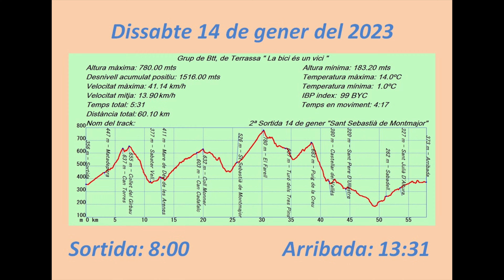SANT SEBASTIÁ DE MONTMAJOR 2023